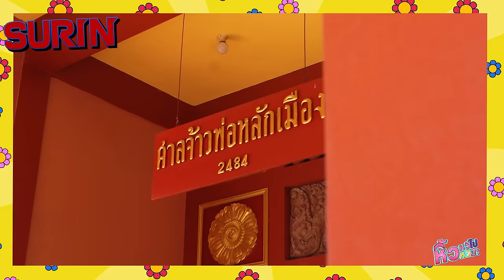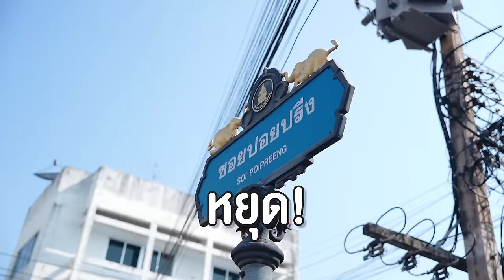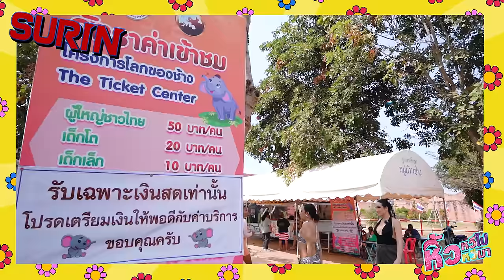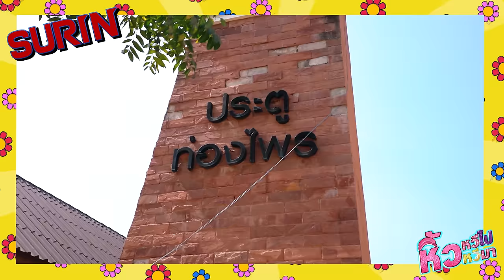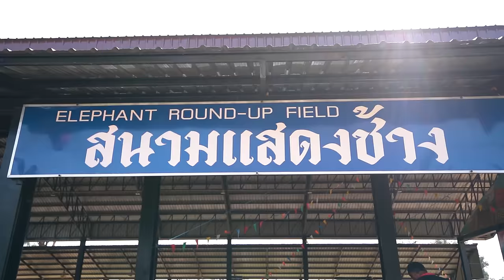🍌 หิ้วหวีไปหิ้วหวีมา EP.119 | ผู้สาวมักม่วน ชวนพาเลาะ จ.สุรินทร์ ถิ่นช้างใหญ่ 🐘 ถืกใจอีหลี !!